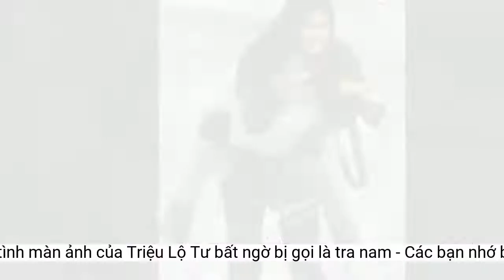'Người tình màn ảnh' của Triệu Lộ Tư bất ngờ bị gọi là tra nam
Trần Triết Viễn - người tình màn ảnh của Triệu Lộ Tư - bất ngờ bị gọi là tra nam vì 'bắt cá hai tay'.Cụ thể, đêm hôm trước vừa ôm hôn Thẩm Nguyệt, ngày hôm sau Trần Triết Viễn đã bị bắt gặp cõng và bế Triệu Lộ Tư ở ngoài bãi biển. Tình huống dở khóc dở cười này đã khiến khán giả không khỏi thích thú. Cộng đồng mạng thậm chí còn trêu đùa Trần Triết Viễn là tra nam vì đêm hôm trước vừa tan biến khiến người yêu khóc nức nở, hôm sau đã hết bế lại cõng ''bạn gái mới'' bên bờ biển.
Được biết, phân đoạn Trần Triết Viễn hôn và tan biến trước mặt Thẩm Nguyệt là một cảnh thuộc bộ phim Bạn Trai Phản Diện Của Tôi. Trong phim, Trần Triết Viễn vào vai Tiêu Vô Địch, một nhân vật nam phụ phản diện trong câu chuyện ngôn tình do nữ chính sáng tác. Anh chàng dọn đến sống ngay sát nhà Nam Tinh.
Vụng Trộm Không Thể Giấu do Triệu Lộ Tư và Trần Triết Viễn đóng chính hiện vẫn đang trong quá trình ghi hình và chưa có lịch chiếu cụ thể. Mặc dù gây nhiều tranh cãi ngay từ khi mới khai máy nhưng không thể phủ nhận sức hút của dự án này ở thời điểm hiện tại.
Trong khi đó, Trần Triết Viễn và Triệu Lộ Tư hiện vẫn đang ghi hình cho bộ phim chuyển thể nổi tiếng Vụng Trộm Không Thể Giấu. Hình ảnh cặp đôi thân mật như trên được chụp lại khi cả hai đang thực hiện ghi hình cho dự án tại bối cảnh bãi biển.
Là một trong những gương mặt mới nổi của màn ảnh Hoa ngữ nhưng Trần Triết Viễn đã nhanh chóng thu hút sự chú ý của đông đảo khán giả. Sở hữu gương mặt điển trai cùng chiều cao lý tưởng, nam diễn viên rất dễ dàng tạo chemistry với bạn diễn nữ. Thế nhưng, mới đây, anh chàng bất ngờ bị cộng đồng mạng "tố" là tra nam, "bắt cá hai tay".
Với sự thông minh và mưu mô của mình, Vô Địch hết lần này đến lần khác bày kế để trêu chọc, hù dọa và tống tiền Nam Tinh trong khi cô nàng tìm trăm phương ngàn kế vẫn bất lực không đối phó nổi nhân vật do chính mình viết nên. Cả hai thường xuyên đối đầu khiến Nam Tinh dần mất hy vọng vào một tình yêu mỹ mãn trong cuộc sống thực tại. Thế nhưng, ai ngờ tên Tiêu Vô Địch lạnh lùng bá đạo kia sau bao ngày tiếp xúc Nam Tinh lại dần nảy sinh tình cảm yêu mến cô gái nhỏ lúc nào không hay.